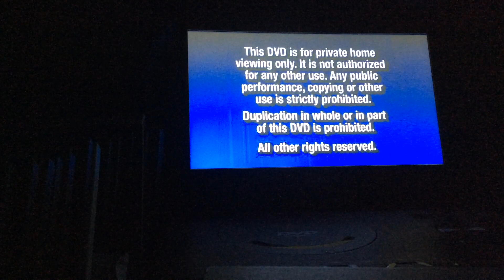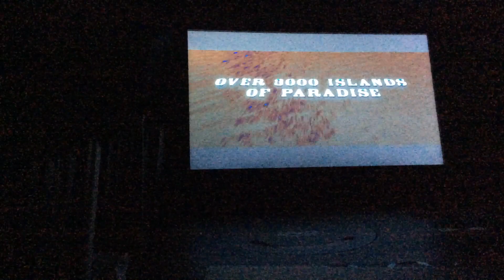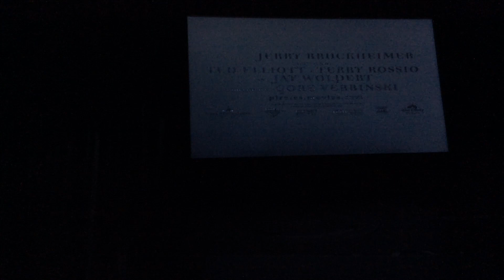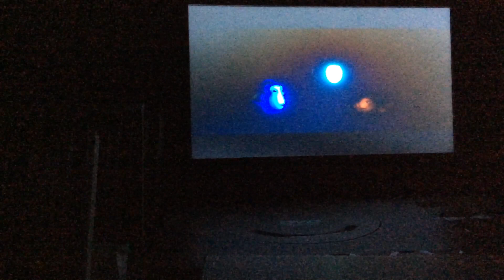Opening to 20000 leagues und the sea DVD 2003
Here’s the following previews for this dvd opening video:
1.blue FBI Warnings
2.walt Disney home entertainment logo
3.the lion king: special edition preview
4.coming soon to theaters
5.pirates of the Caribbean: the curse of the black pearl trailer
6.finding Nemo trailer
7.now available on video and DVD
8.X-men: the Incredible Hulk trailer
9.Atlantis: milo’s return trailer
10.DVD menu
11.Disney dvd logo
12.THX logo
13.buena vista logo
That’s all in this video. Be sure to wait for more new upcoming videos that I will be uploading very soon. So this is me signing off.